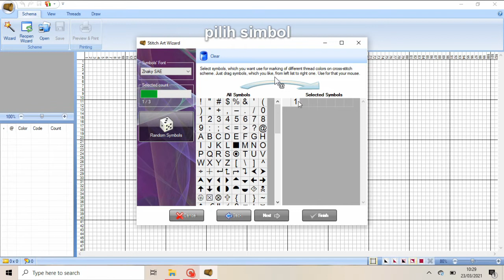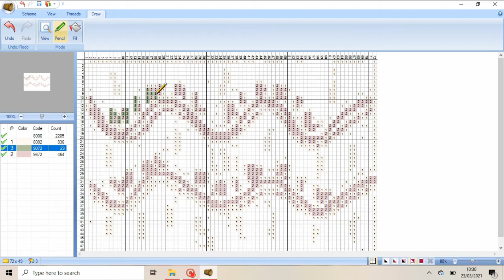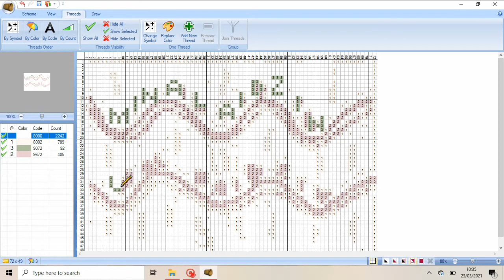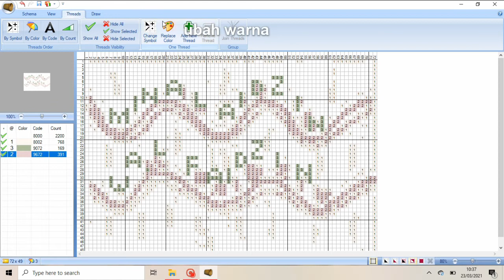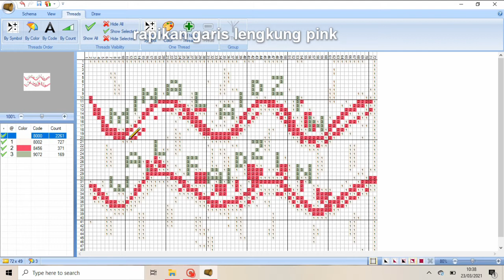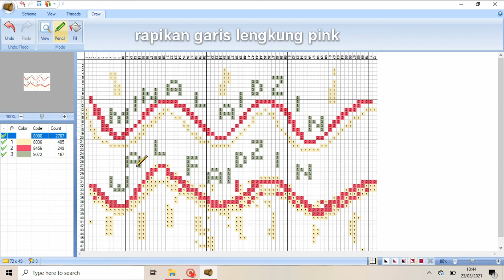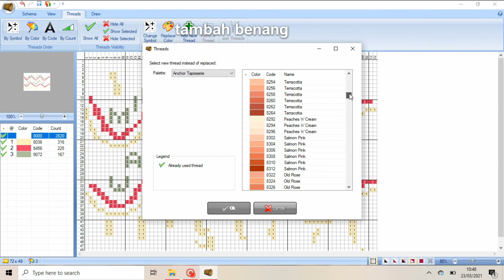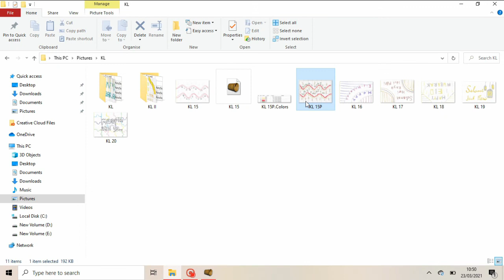CARA MENGUBAH GAMBAR KARTU LEBARAN MENJADI POLA SULAM KRISTIK DENGAN STITCH ART EASY 4! (8)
Anda dapat membuat sulam kristik dari gambar sendiri untuk dijadikan kartu lebaran. Caranya pun cukup mudah, anda dapat mengubahnya dengan menggunakan aplikasi Stitch Art Easy 4!  seperti pada video ini.

Bagi Pemula yang ingin mempelajari  cara penggunaan Stitch Art Easy 4! dapat dilihat pada video tutotial berikut :

Selamat mencoba!